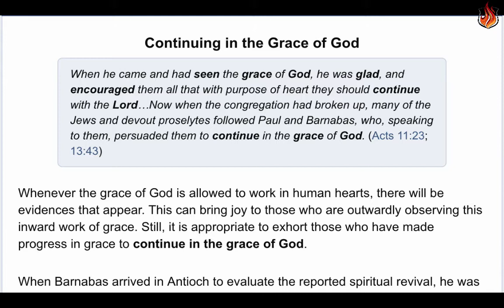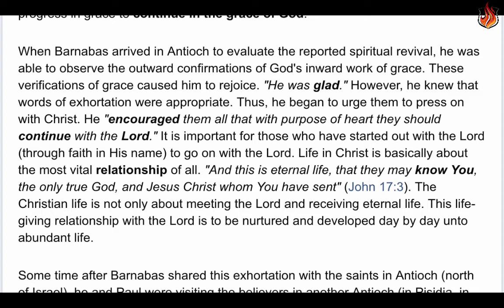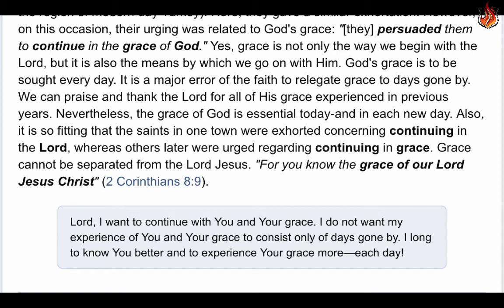Word For Today - December 1st Get to know the Grace of God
Whenever the grace of God is allowed to work in human hearts, there will be evidences that appear. This can bring joy to those who are outwardly observing this inward work of grace. Still, it is appropriate to exhort those who have made progress in grace to continue in the grace of God.

When Barnabas arrived in Antioch to evaluate the reported spiritual revival, he was able to observe the outward confirmations of God's inward work of grace. These verifications of grace caused him to rejoice. "He was glad." However, he knew that words of exhortation were appropriate. Thus, he began to urge them to press on with Christ. He "encouraged them all that with purpose of heart they should continue with the Lord." It is important for those who have started out with the Lord (through faith in His name) to go on with the Lord. Life in Christ is basically about the most vital relationship of all. "And this is eternal life, that they may know You, the only true God, and Jesus Christ whom You have sent" (John 17:3). The Christian life is not only about meeting the Lord and receiving eternal life. This life-giving relationship with the Lord is to be nurtured and developed day by day unto abundant life.

Some time after Barnabas shared this exhortation with the saints in Antioch (north of Israel), he and Paul were visiting the believers in another Antioch (in Pisidia, in the region of modern day Turkey). Here, they gave a similar exhortation. However, on this occasion, their urging was related to God's grace: "[they] persuaded them to continue in the grace of God." Yes, grace is not only the way we begin with the Lord, but it is also the means by which we go on with Him. God's grace is to be sought every day. It is a major error of the faith to relegate grace to days gone by. We can praise and thank the Lord for all of His grace experienced in previous years. Nevertheless, the grace of God is essential today-and in each new day. Also, it is so fitting that the saints in one town were exhorted concerning continuing in the Lord, whereas others later were urged regarding continuing in grace. Grace cannot be separated from the Lord Jesus. "For you know the grace of our Lord Jesus Christ" (2 Corinthians 8:9).